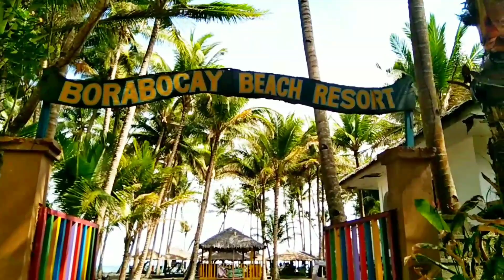MORE FUN IN THE PHILIPINES | 02/22/22 | OUTING TO THE BEACH | BORABOCAY BEACH RESORT | AKLAN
BEACH FUN February 22, 2022, | OUTING TO THE BEACH WITH FAMILY | DEBBIE MORE STYLES | THE NATURE WANDERER.

Welcome to my vlog. Today I'm gonna share with guys our outing fun. This is Beach Resort here in Batan, Aklan. The Boracay Beach Resort.

beachresortfun 2022.